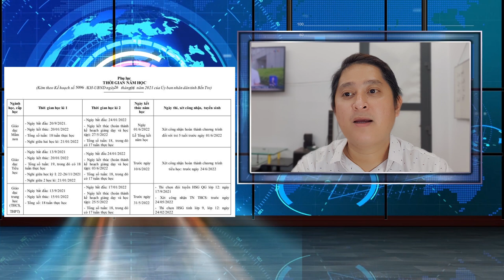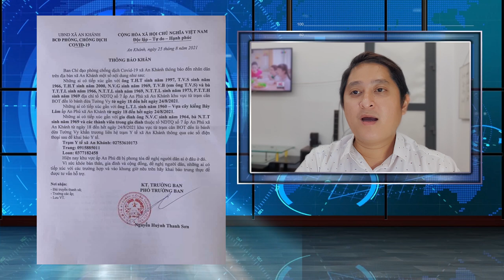Tin Covid Bến Tre tối 26/8: Bến Tre thông báo thời gian tựu trường